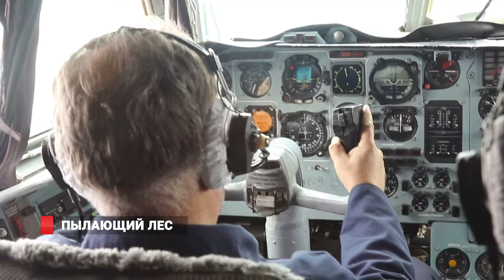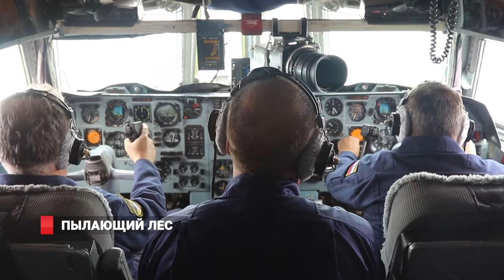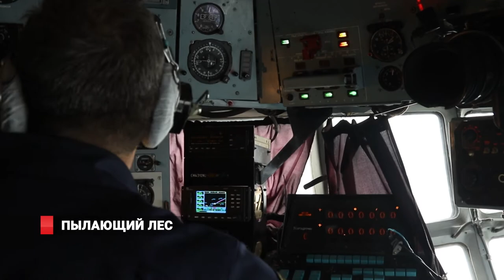Пылающий лес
В Приморье продолжают гореть леса. Площадь возгораний только за минувшие сутки увеличилась до 2 с половиной тысяч гектаров. Сейчас борьба с огнем продолжается в Кавалеровском, Ольгинском, Партизанском, Ханкайском районах и Дальнегорском городском округе. Причина новых возгораний - сухая и ветреная погода, пожарные подразделения за сутки 27 раз выезжали на палы сухой травы. В крае продолжает действовать особый противопожарный режим, находиться в лесу сейчас практически противозаконно. Как тушат пылающий лес?